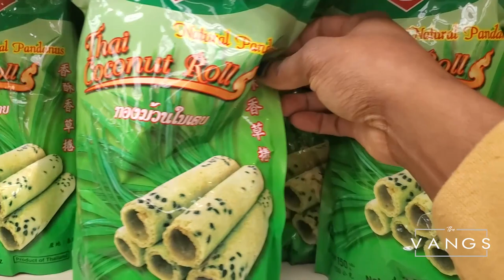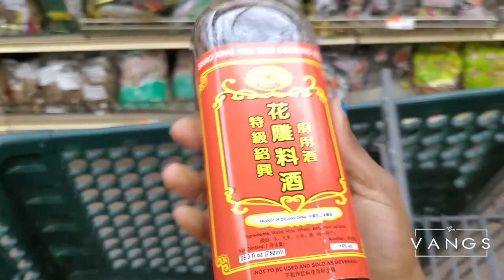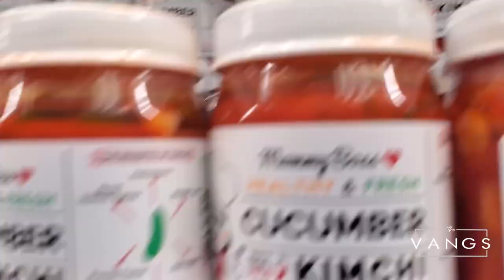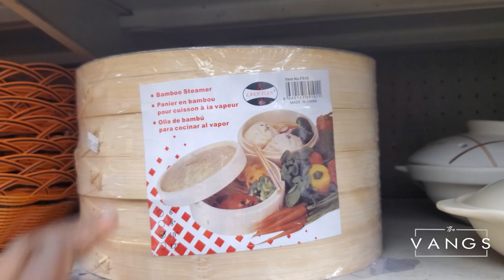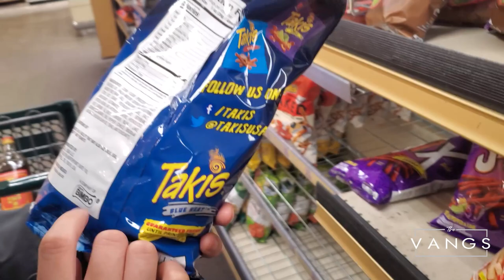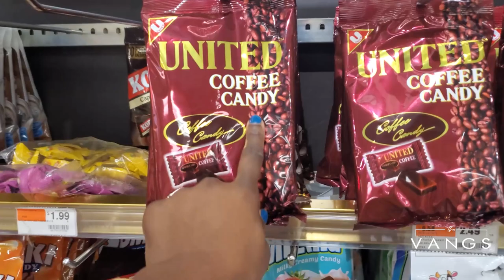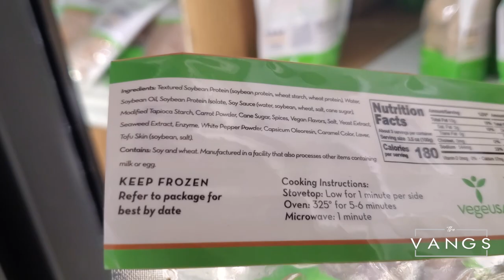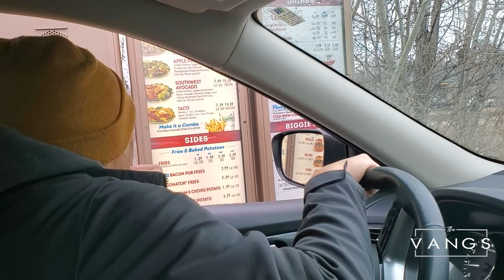Come Shop With Us At Ha Tien! // Asian Market // The Vangs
Newlyweds sharing their life centered on God, family, and random adventures! Come join us as we share some awesome deats about our life!